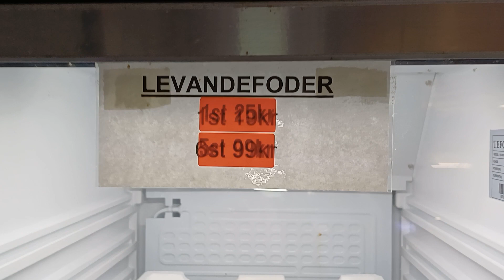Fredagsklippet V.46 (15% nedsatt pris på ALLA Malawii, Victoria samt tanganyika ciklider)